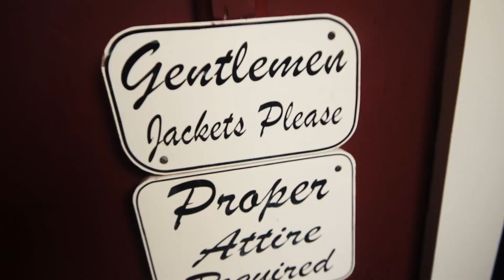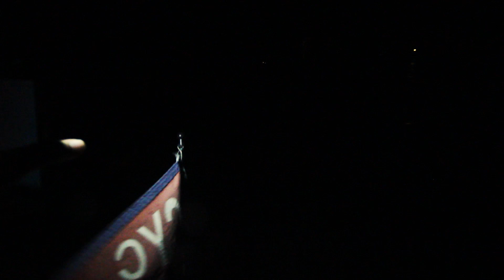EPIC FAIL!! || Kent Heckel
Vlog 708 || June

🙏 Gratitude: The town of Vermillion for existing!!
😃 Highlight: The rainy boat fish adventure!!

MAIL BOX (I'll open it on the vlog):

Kent Heckel
1 Maybeck Place